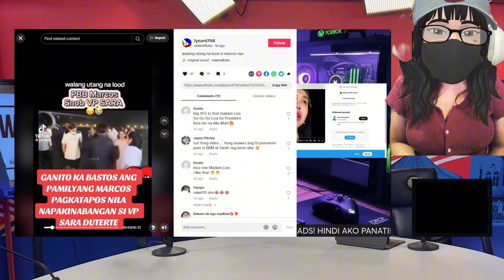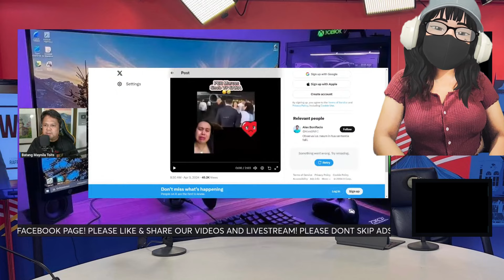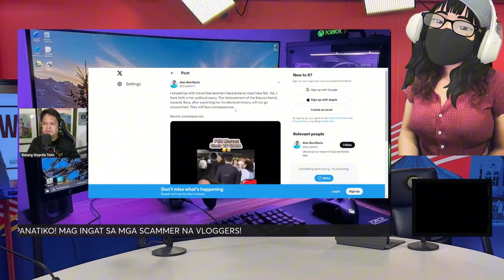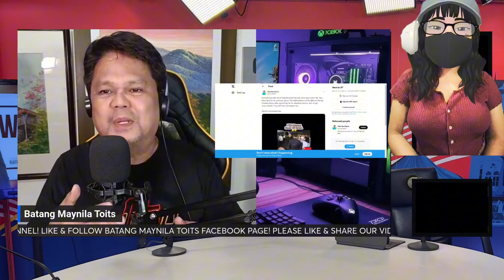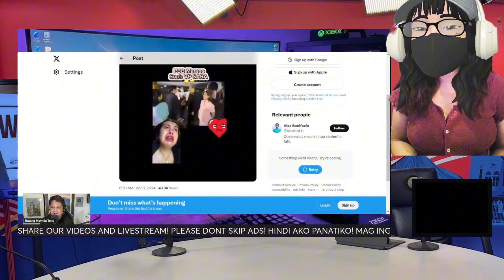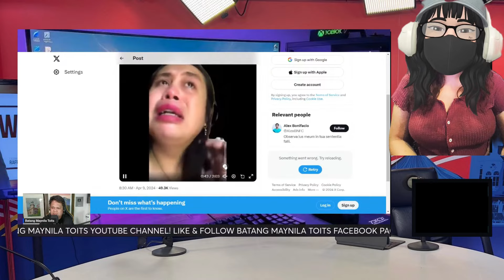PRESIDENT BONGBONG MARCOS JR BINASTOS SI VP SARA DUTERTE??? @bongbongmarcos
PRESIDENT BONGBONG MARCOS JR BINASTOS SI VP SARA DUTERTE???
May kumakalat na spliced video na na diumano ay binastos ni PBBM si VP SARA.